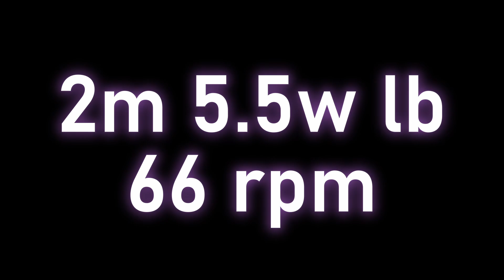8931R Arsenic | Vex High Stakes Worlds Reveal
hatsune miku robot

Team 8931R Arsenic out of Lake Stevens, Washington.

I LOVE LEARNING

HS Engineering Division
See you at Worlds!

Song creds: White Night by @jakemiller (from Honkai Star Rail)

VEX High Stake Reveal
V5RC High Stakes Reveal